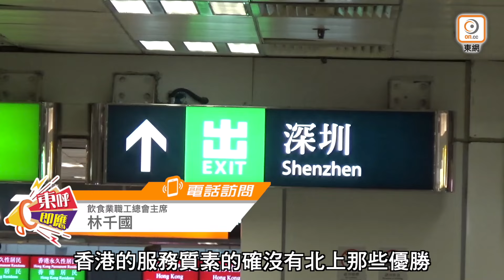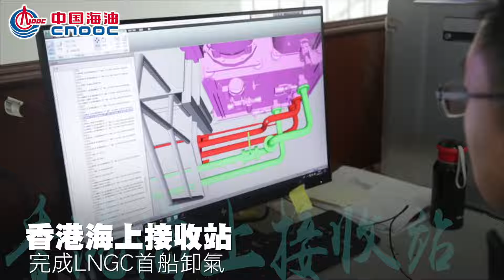【on.cc東網】東呼即應 中国海洋石油特約：禮貌不是靠運動 好客之道待改進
飲食業服務態度是否需要改善？

【東呼即應 中国海洋石油特約：禮貌不是靠運動 好客之道待改進】